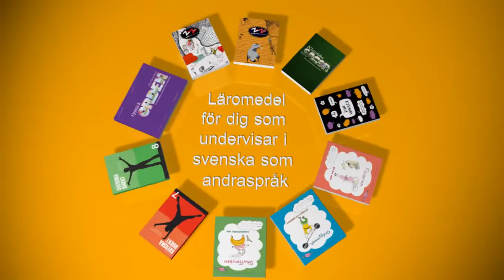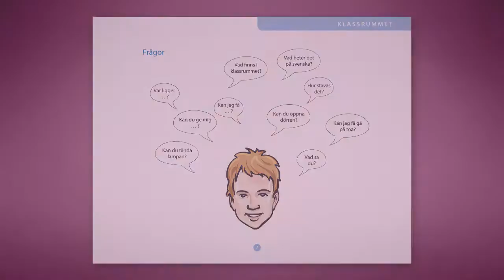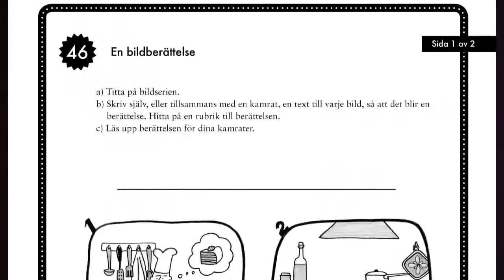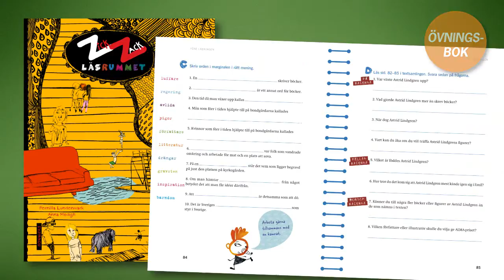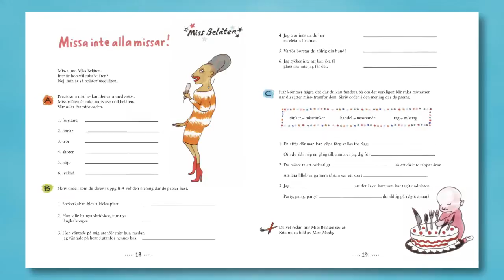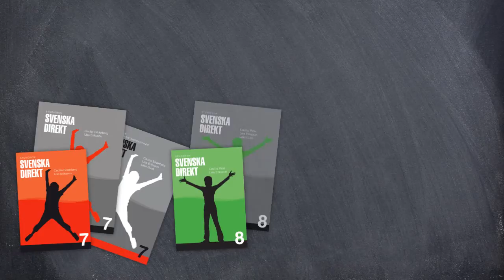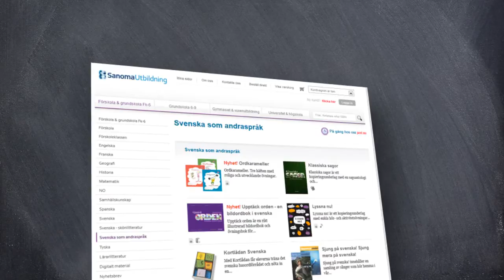SVA - svenska som andraspråk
Film för dig som undervisar nyanlända och fortsättare i svenska som andraspråk i åk 5-9.
Här kan du se ett urval av Sanoma Utbildnings läromedel i svenska som andraspråk åk 5-9. Vår förhoppning är att du ska hitta något som passar dig och dina elever.